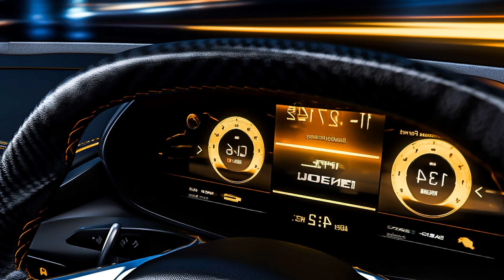Best Car Audio Installation, Tips and Tricks to Upgrade Your Sound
Car-Music Playlist Mix made with Love by StreetTunesRadio Youtube Music Channel:
00:00:00  |  01. Hysteriopat - Without You
00:02:41  |  02. Mia Verdant - Rise and Conquer

We have songs for car like 'Hysteriopat Without You' in bass boosted music style. For 'Mia Verdant Rise and Conquer' song title we added a wonderfull car bass music in a bounce electro house genre. Best EDM car music also for bass boosted '' song. These four of bass boosted songs for car inside the music playlist are choosed from the best of EDM car music electro house, bass boosted speciallly for carmusic. The fourth song of the music playlist mix is '' and have an extreme powerfull bass for new car music mix style of 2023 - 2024. Enjoy our best music car bass music boosted and best electro house music mix.